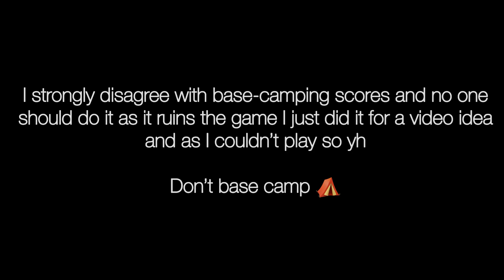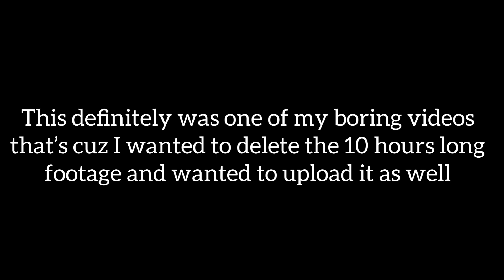10 Hours Survival 1.5mil Octo Base-farm | 2TDM | Diep.io | 2021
So today I am going to show you my hour survival in a 2TDM server of 1.5mil Octo tank base-farmed and if you want to see more of these videos don’t forget to subscribe and comment what else you want to see more of.

Photography Instagram: @world_by_prespectives

Intro: (0:00)

Back Ground Music:

Music: Slanks - Ready For You (0:10)

Music: Artemis Fall - Stardust (2:21)

Music: JOVII - Run To You (5:33)

Music: Starfire (8:36)

Outro: (9:48)

About Diep.io

Diep.io is a multiplayer action game available for web browsers, Android, and iOS, created by Brazilian developer Matheus Valadares. Players control tanks and earn points by destroying shapes and killing other players in a 2D arena.